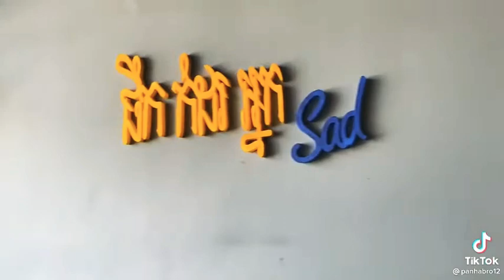Short videos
videos